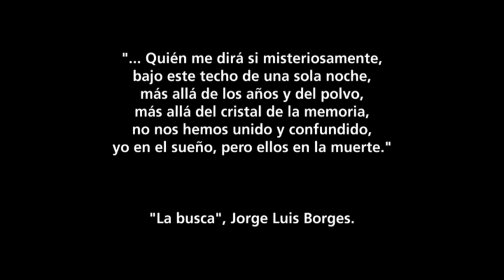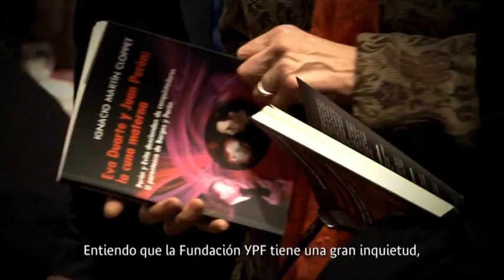Fundación YPF - Dr. Ignacio Cloppet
Fundación YPF - Presentación del libro del Dr. Ignacio Cloppet "Eva Duarte y Juan Perón: la cuna materna. Perón y Evita descienden de conquistadores. El parentesco de Borges y Perón", realizada el dia 22 de septiembre de 2011, en la Torre YPF. Puerto Madero, ciudad de Buenos Aires.